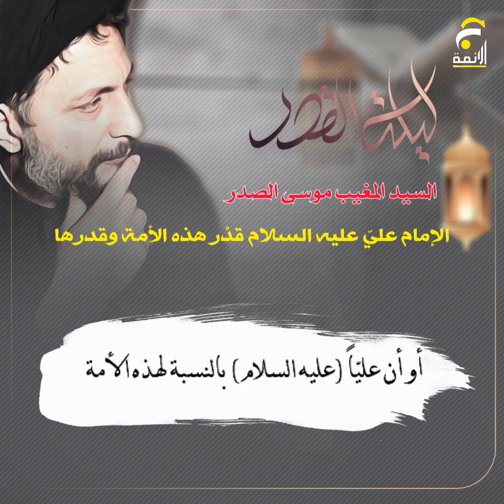الإمام عليّ عليه السلام قدْر هذه الأمة وقدرها.. المُغيّب السيد موسى الصدر